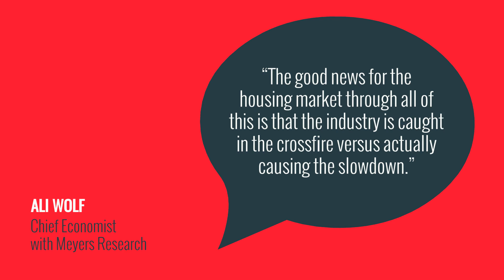What the Experts Are Saying About the Market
With so much changing in today's market, it's important to know what the experts are saying.